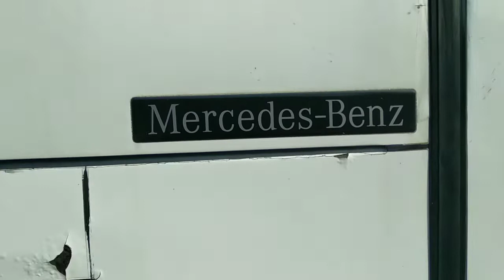Pengalaman seru n review,, naik bus putra pelangi dari Payakumbuh menuju Medan 20jam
Halo sahabat
Biser mania dimana pun berada
Semoga dalam keadaan sehat walafi'at
Pada vlog kali ini saya mencoba naik putra pelangi dr Payakumbuh menuju Medan
Sopir dan kernet dr orang Aceh,
Bus ini sheet 32 lumayan Nyaman,
Walaupun bus sudah berumur